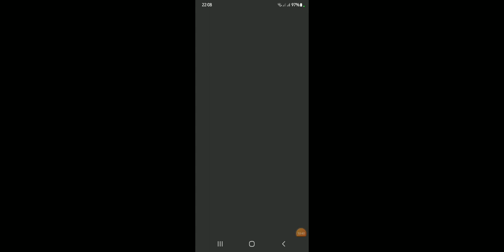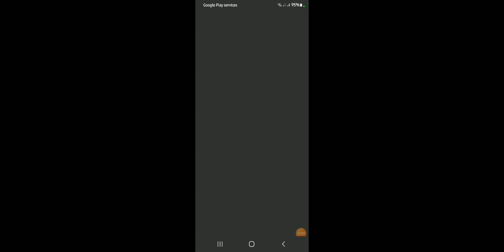Bad luck kavi bol ke nehi ata hard game😭😭😭ARK: Survival Evolved Part-15💀😱🔥